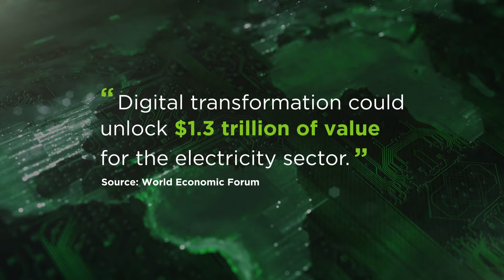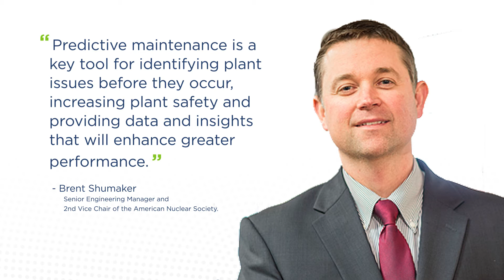The Power of Digitalization for a Carbon-Free World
Melissa Cummings, our Executive Vice President of Digital and Innovation, joins us for the second video of the CarbonFreeFuture series to discuss how the power of digitalization will lead us to a carbon-free world.